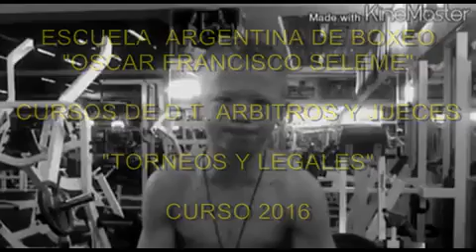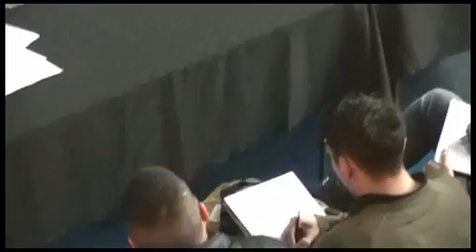"TORNEOS" Y "LEGALES" ESCUELA ARGENTINA DE BOXEO, "DIRECTOR TECNICO" Y "ARBITROS Y JUECES"